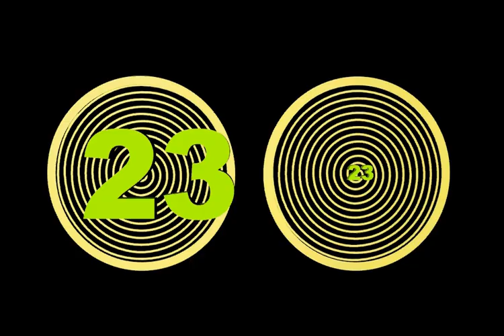60 SECONDE TIMER COUNTDOWN N196